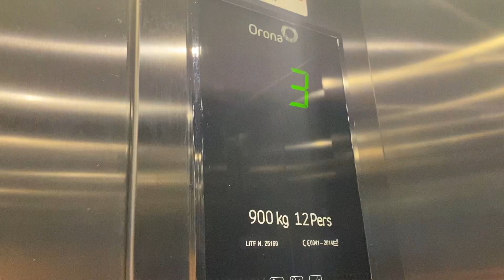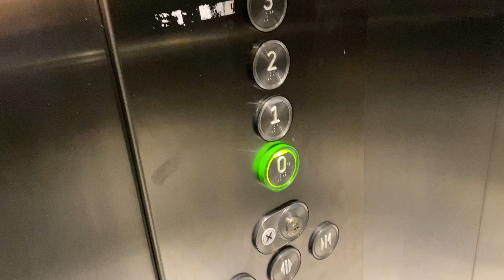Orona Lift, Eolas Building, Maynooth, Co Kildare